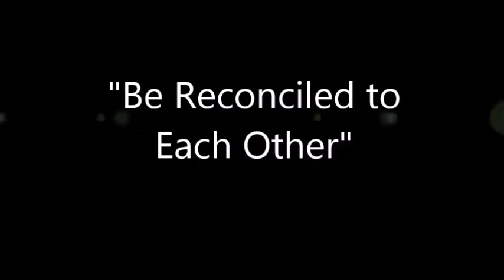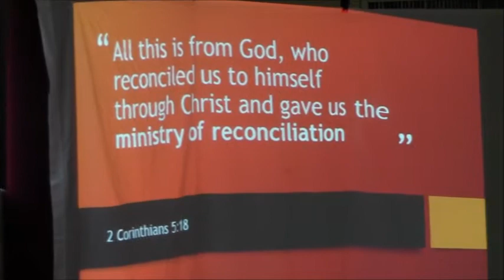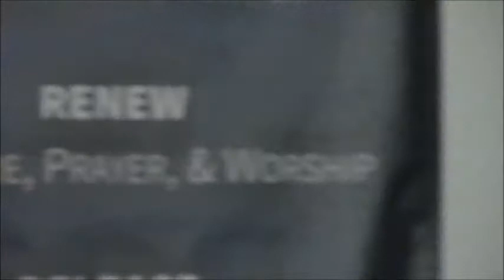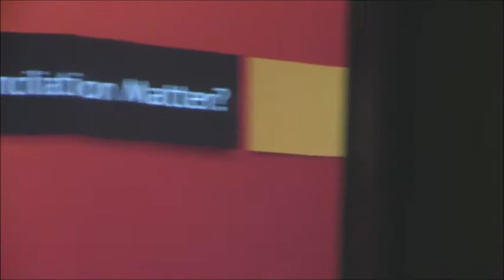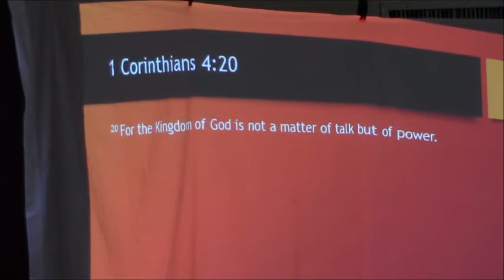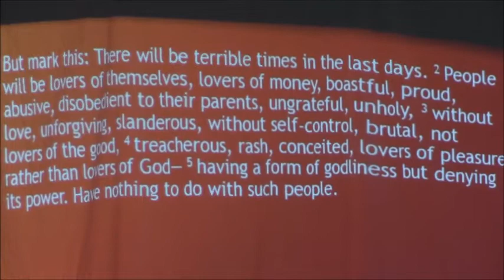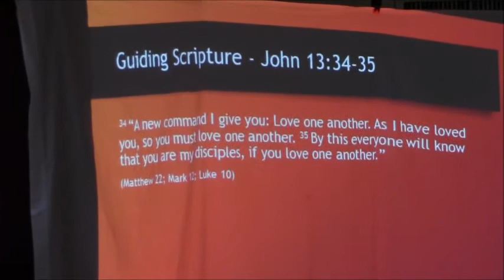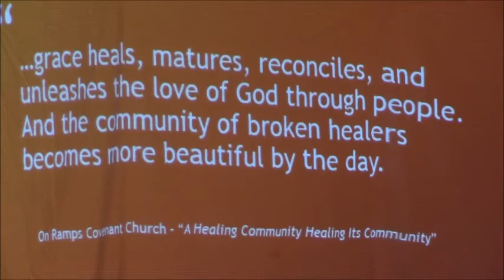7-5-14 Worship Gathering "Be Reconciled to One Another" Intro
Pastor Phil preaches the introductory message of the 3rd Quarter of On Ramps Covenant Church's vision "Be Reconciled to One Another."  For more information about On Ramps, go